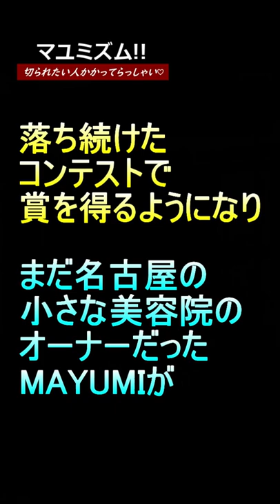【質問】SNSのない時代からどのように自分の価値をブランディングしてきたか？Part① 母でもあり経営者でもあるパワフルウーマン❤️‍🔥MAYUMI✨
『マユミズム‼』
　～切られたい人かかってらっしゃい♡〜

🌟毎週 月・水・金 AM10:00 公開🌟

施術売上のみで、20年連続  1億円‼️
美容師業界、年間個人売上  日本一‼️

 “母”でもあり “経営者”でもあり
美容もファッションもアンテナはりまくりの
パワフルウーマン❤️‍🔥MAYUMI（マユミ）62歳✨

これまで得た人生経験や想いをさらけ出し
あなたの人生のお悩みも
切れ味抜群のハサミように✂切りまくります‼️

『マユミズム‼』で、皆さまに
元気とパワーと開き直りを
もっていただけましたら幸いです💖

*☆*★☆ MAYUMI  YAMAMOTOプロフィール ☆★*☆

アンチエイジングに特化した “トータルビューティーサロン”
【MISS ESSENCE～ミス エッセンス～】
TOKYO表参道店・NAGOYA栄店

代表取締役/ヘアデザイナー
アンチエイジングプロデューサー

コーセー美容専門学校理事
早稲田大学招聘研究員 米国NLP 協会認定コーチ

✩小顔に見せ、頭蓋骨の形を西洋人のように美しく
   髪を一切傷めない、美容師業界支持率No.1
 『MAYUMI CUT』を構築し商標登録。

✩それぞれに合った美しさを最大限に引き出す
    別名『似合わせの女王』

✩『MAYUMI CUT』に加え、
　リフトアップ頭皮ケア、美肌、痩身まで
    見た目年齢マイナス15歳をプロデュース‼

✩テレビ東京 『TVチャンピオン』
   美容師王選手権 2回連続優勝‼
   他多数のメディア出演あり。

✩国内・海外での講師活動は10年以上。
   受講生は2万人超え。

✩最新のアンチエイジングから
   美容・ファッションの知識も超プロ級‼

✩“加齢を華麗に” “マイナス15歳変身 ” をテーマに

✩人気漫画家 桜沢エリカ作品『こまどりの詩』
  レジェンド美容師✂️黛真澄（マユズミ マスミ）の
  キャラクターモデルにも‼︎

✩2021年、著名人や各業界で活躍している人たちを表彰する
   第7回 美容・アンチエイジング部門
 『プラチナエイジスト賞』受賞。

【著者発売中】
『50歳からの髪と頭皮のお悩みQ&A』←最新刊！！

『MISS ESSENCE MAYUMI 人生を楽しむお洒落のコツ』

『加齢を華麗に変える！MAYUMI美髪メソッド』

『綺麗をかなえる法則』

『年間1億円を売り上げる美容師・MAYUMI
60歳を目前にしても日本一の理由とは？』

『“カットのみ”で、小顔とツヤを実現する。
人生を素敵に導く、ヘアデザイナーの仕事』

『1億円美容師・MAYUMIさんの美髪の秘訣
“卵型”と“ブラ線まで”がおすすめです！』

『人間漫画家 桜沢エリカ氏と対談‼︎
1億円プレーヤーの美容師らが語る“理想と現実”』

『年間個人売り上げ1億円でなお進化を続ける
“好みを似合うに進化させる”
似合わせの達人から、全美容師へのメッセージ』